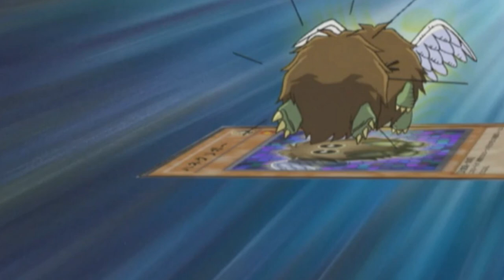Shonen Archive Ep 16! Yugioh GX Ep 16-20 (The worst batch of episodes)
Zenrot swears the serious is going to get good eventually or at the very least won't be this bad again